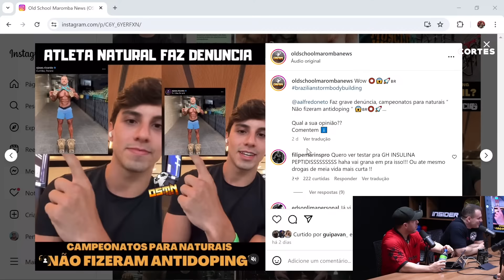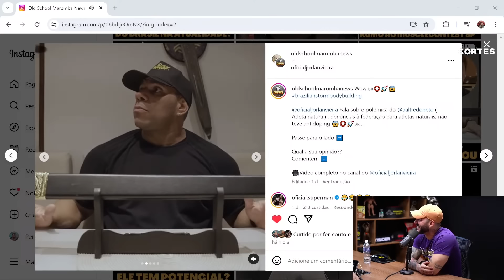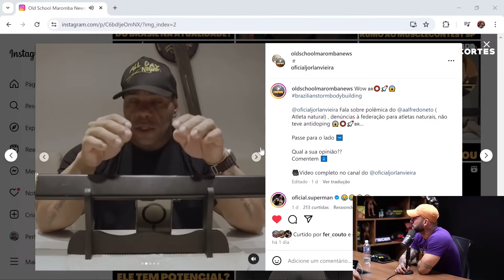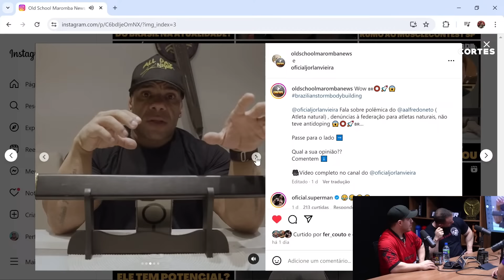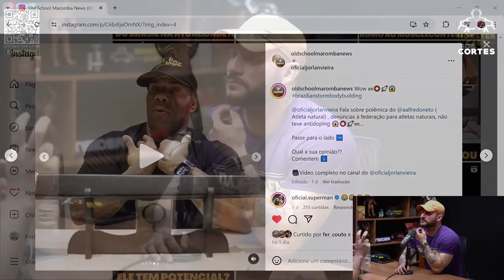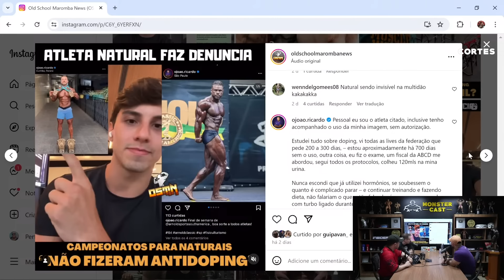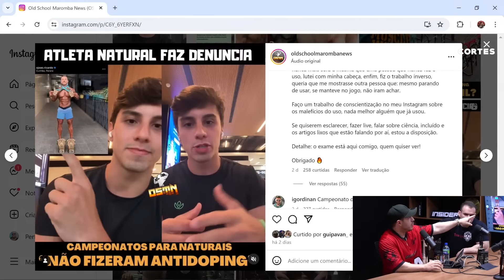A TRETA DOS NATURAIS VS HORMONIZADOS ! JORLAN COMENTA A POLÊMICA !!! | RAY MILET